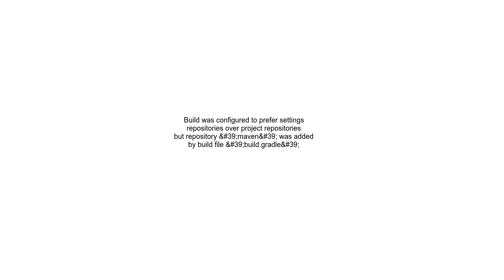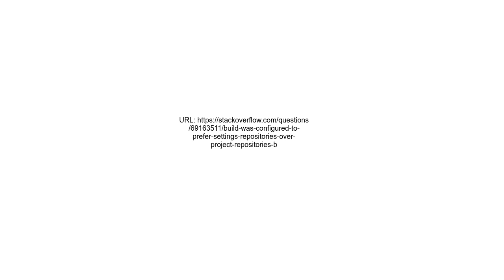Build was configured to prefer settings repositories over project repositories but repository &#39;m